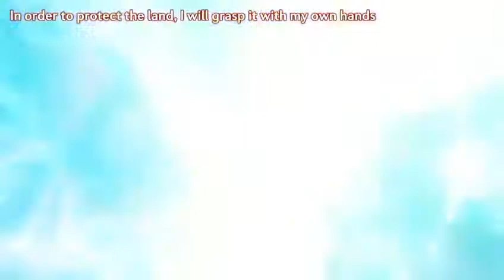MAD Ultraman Ginga & Victory